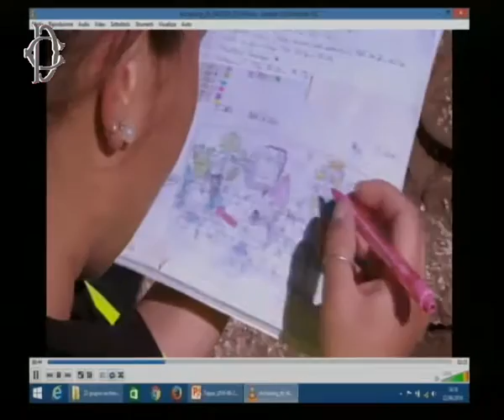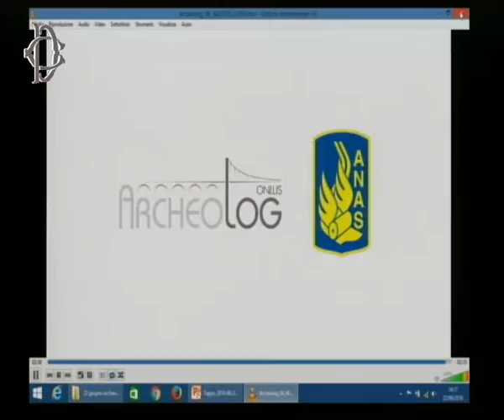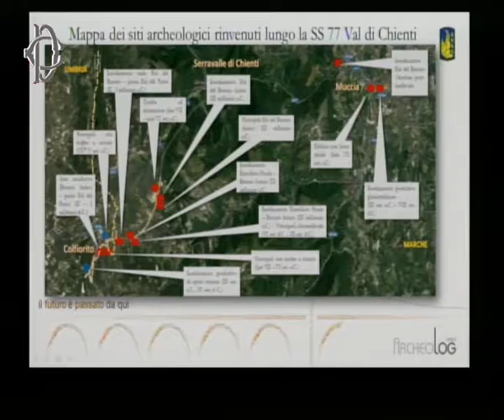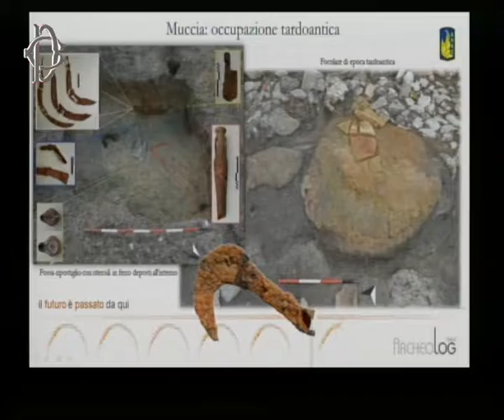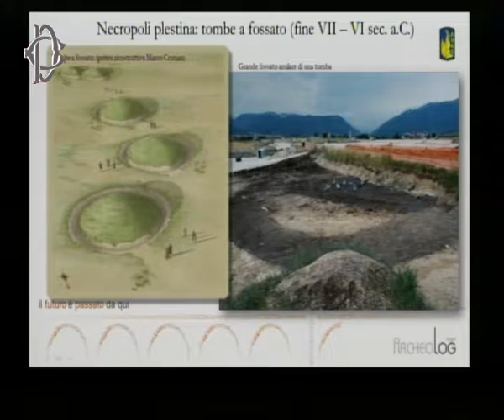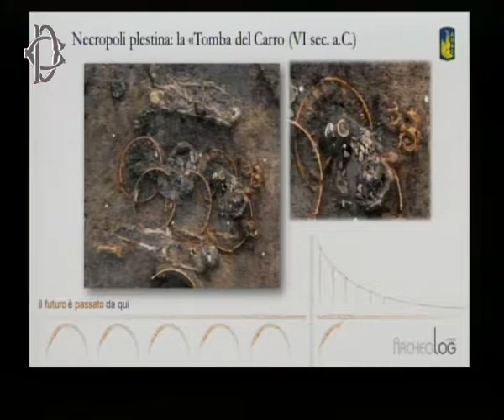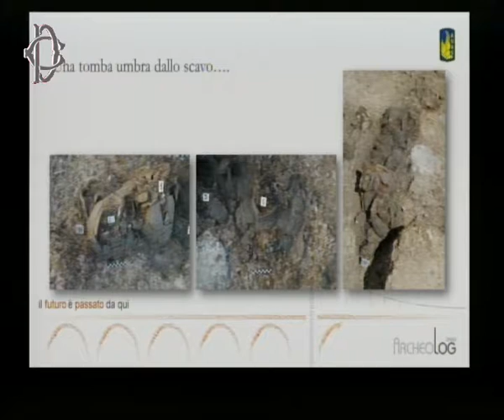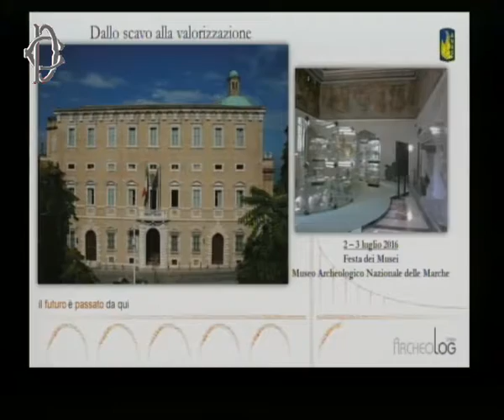Roma - Infrastrutture ed archeologia, da interferenza ad opportunità (22.06.16)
- Roma - CONVEGNO - Infrastrutture ed archeologia, da interferenza ad opportunità
Presso la Sala Aldo Moro di Palazzo Montecitorio si è svolto il convegno "Infrastrutture ed archeologia, da interferenza ad opportunità - Archeolog: un esempio di buona pratica". Ha aperto i lavori un saluto della Vice Presidente della Camera, Marina Sereni. Sono intervenuti Dario Franceschini, Ministro dei Beni e delle Attività culturali e del turismo, il Ministro delle Infrastrutture e dei Trasporti, Graziano Delrio, il Presidente di Anas Spa, Gianni Vittorio Armani, il Presidente dell'Istituto nazionale di Studi etruschi ed italici, Giovannangelo Camporeale, la Direttrice del Museo Archeologico nazionale delle Marche, Nicoletta Frapiccini, la Professoressa di Etruscologia ed Antichità italiche dell'Università di Perugia, Simonetta Stopponi. Moderatore Guido Perosino, Presidente di Archeolog. Alla fine del convegno è stato firmato un Protocollo di intesa per la valorizzazione archeologica sulla rete stradale Anas.  (22.06.16)